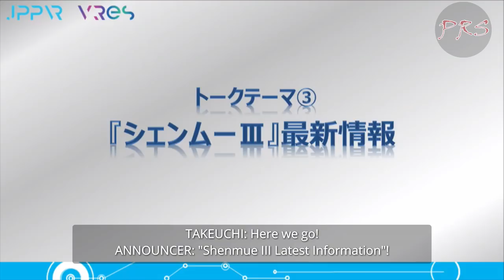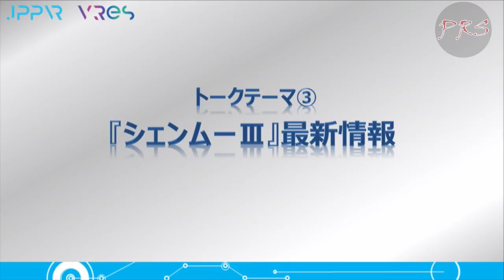Shenmue 3 Latest Information: Yu Suzuki & Hiroaki Takeuchi at TGS 2018 [English subtitles]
Yu Suzuki reveals what he's currently working on with Shenmue III, on the JPPVR stage at Tokyo Game Show (22nd Sep, 2018). With him is animation director Hiroaki Takeuchi and the CEO of VReS, Taichi Shibuki. English subs added by Phantom River Stone.